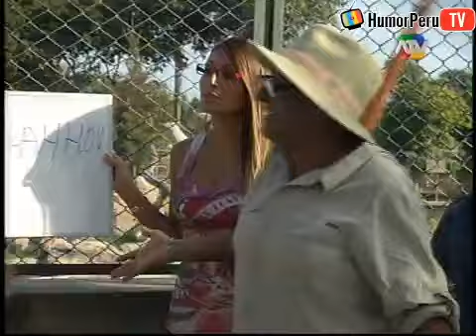El Cartel Del Humor 09/06/13 | LA ESCUELITA EN EL ZOOLOGICO - Parte 2 | (8/8)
El Cartel Del Humor 09/06/2013, LA ESCUELITA EN EL ZOOLOGICO - Parte 2
Programa Humoristico Emitido Por ATV